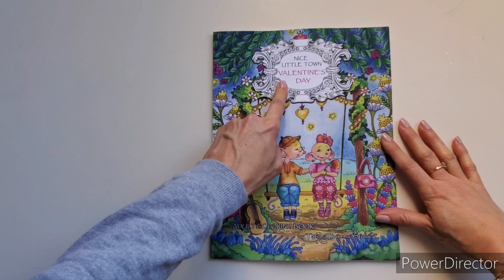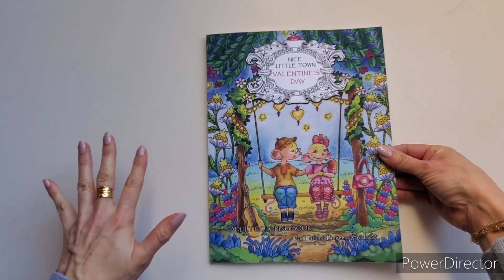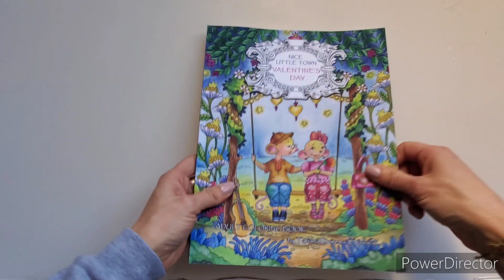Nice little town Valentine's Day Tatiana Bogema adult coloring book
Lien:
✔Nice little town Valentine's day

📱Je filme avec  un téléphone  Samsung 10 plus:
tel Samsung S10 plus